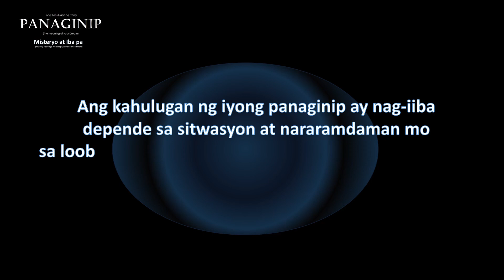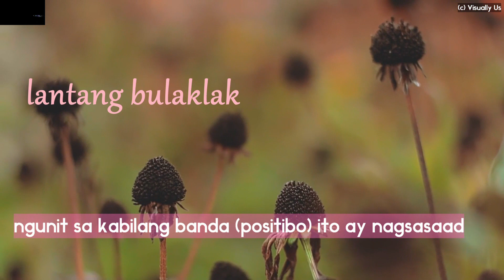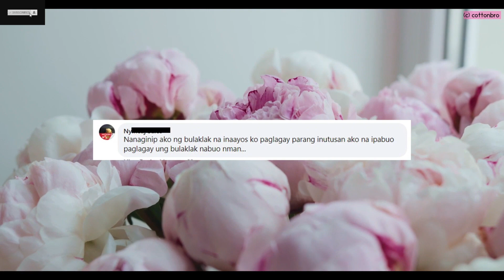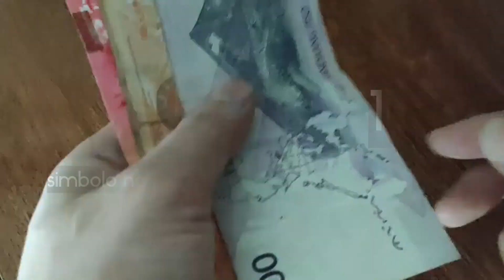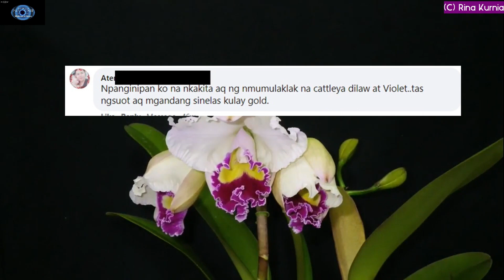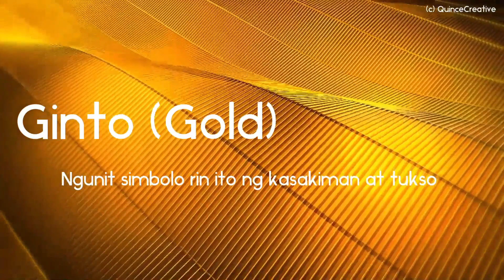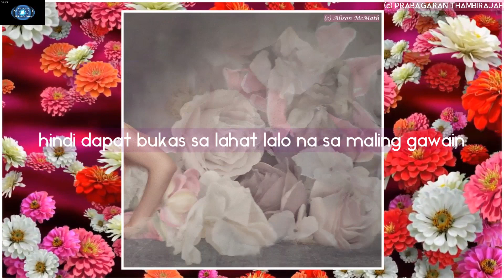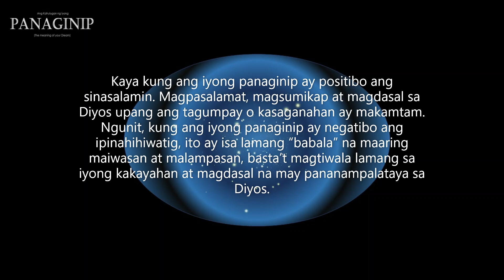Anong ibig sabihin | kahulugan sa Panaginip na Bulaklak - Flower Dream Meaning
Ito ba ang nilalaman ng iyong panaginip kagabi ? Ano ang kahulugan o ibig sabihin ng panaginip na Bulaklak?

Ano ang kahulugan ng iyong mga panaginip na Bulaklak | Sampaguita | Gumamela | Cattleya
Ano ang ibig sabihin ng panaginip na Bulaklak | Sampaguita | Gumamela | Cattleya
Anong ibig sabihin na panaginip na Bulaklak | Sampaguita | Gumamela | Cattleya
Anong kahulugan ng panaginip na Bulaklak | Sampaguita | Gumamela | Cattleya

Kahulugan ng mga panaginip na Bulaklak | Sampaguita | Gumamela | Cattleya
kahulugan ng iyong panaginip na Bulaklak | Sampaguita | Gumamela | Cattleya
Kahulugan ng panaginip na Bulaklak | Sampaguita | Gumamela | Cattleya
Panaginip na Bulaklak | Sampaguita | Gumamela | Cattleya
Cattleya | Sampaguita | Gumamela | Bulaklak sa panaginip
Cattleya | Sampaguita | Gumamela | Bulaklak sa panaginip anong ibig sabihin
Cattleya | Sampaguita | Gumamela | Bulaklak sa panaginip ano ang kahulugan
panaginip na Bulaklak | Sampaguita | Gumamela | Cattleya anong ibig sabihin
panaginip ng Bulaklak | Sampaguita | Gumamela | Cattleya ano ang kahulugan
panaginip ng Bulaklak | Sampaguita | Gumamela | Cattleya
YCattleya | Sampaguita | Gumamela | Bulaklak na panaginip
Cattleya | Sampaguita | Gumamela | Bulaklak sa panaginip  ano ang ibig sabihin
dream meaning | dream interpretation

Photos are not mine, labeled for reuse with modification.